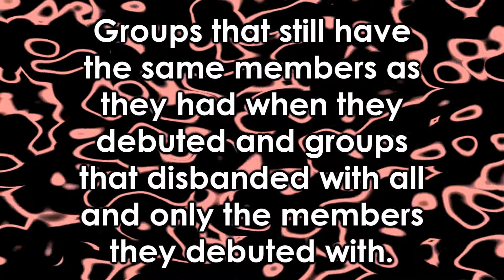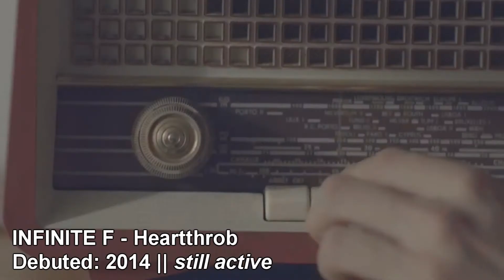K-pop groups that stayed with the same members [Debuted in: 2013 & 2014]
I'm sorry if I missed some groups or made a mistake. I'm not very familiar with a lot of those groups.